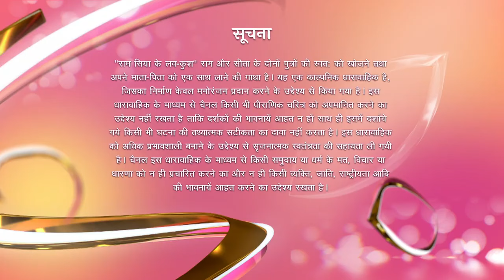Ram Siya Ke Luv Kush | कुश ने अयोध्या की सेना से युद्ध किया!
To Protect His Brother As He Recovers, Kush Goes To War With Ayodhya's Army. However, The Army's Superior Tactics Quickly Weaken His Defences. Will Kush Be Able To Hold The Army Off?

🌟 Welcome to the mesmerizing world of 'Ram Siya Ke Luv Kush'! 🌟

🎭 Immerse yourself in the captivating tales of Lord Rama, Goddess Sita, and their brave sons Luv and Kush, as Colors TV brings you an epic mythology show like never before! 🏹✨

🌌 Witness the timeless saga of love, sacrifice, and valor as it unfolds before your eyes, taking you on a divine journey through the pages of ancient Indian mythology. 📜🕌

🎉 Join us every to experience the magic of divine reenactments, enthralling performances, and stunning visuals that will leave you spellbound. 🎭🎬

💥 Brace yourself for adrenaline-pumping battles, heartwarming moments, and soul-stirring melodies that will transport you to a bygone era of valor and virtue. 🎶🛡️

🤩 'Ram Siya Ke Luv Kush' promises to be a visual spectacle that will leave a lasting impression on your hearts and minds. Don't miss a single episode and be part of this incredible mythological journey! 🌟📺

🌈 Let the divine magic unfold! 🌈